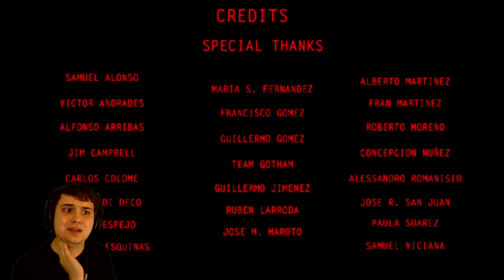Calendula | The Game That Doesn't Want To Be Played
Created by Blooming Buds Studio, Calemdula is a new steam indie horror game that features gameplay about well... I'm not sure because it doesn't let me play the game. A Lets Play by LiNX 4.

(The recording messed up and saved really glitchy but I still think its watchable)